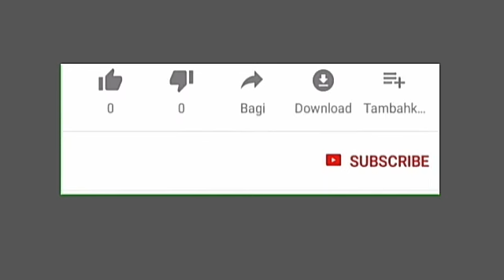Destiny Etiko: Biography, Age, Husbands, Children, Net Worth And Source Of Wealth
Destiny Etiko Biography, Net worth, husband, children's, age, and source of wealth.

THANK YOU MAY GOD BLESS YOU ALL